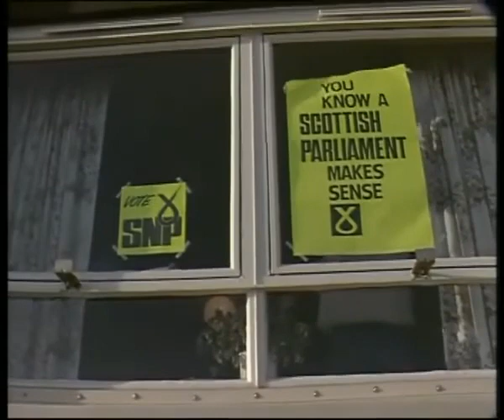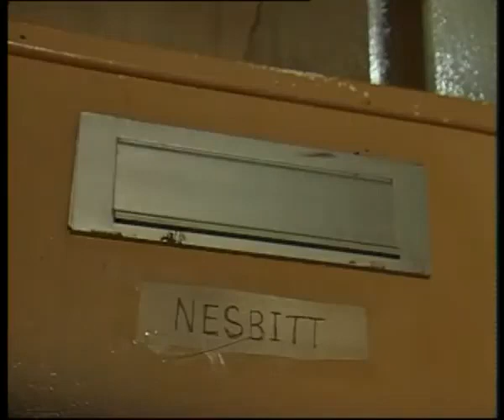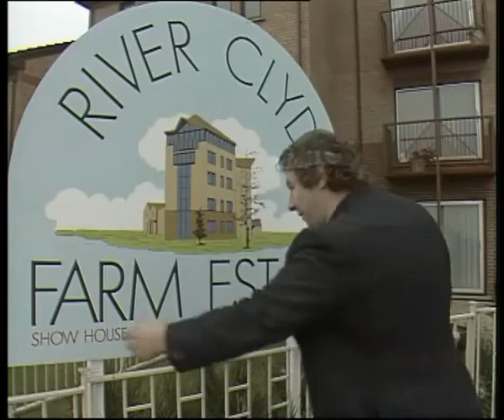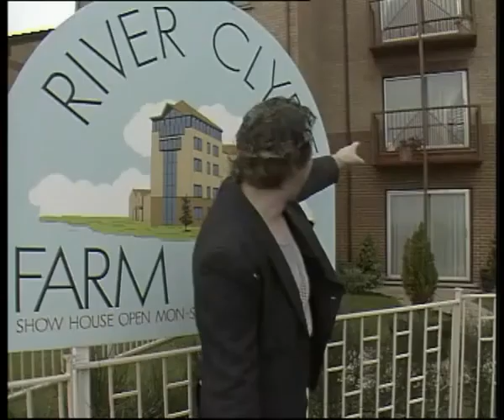Rab C Nesbitt Series 1 Rat